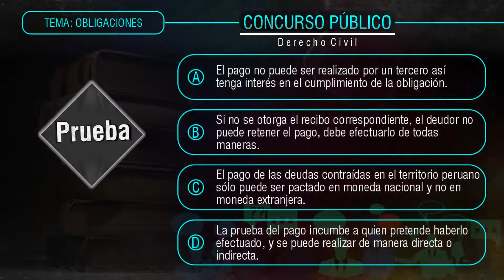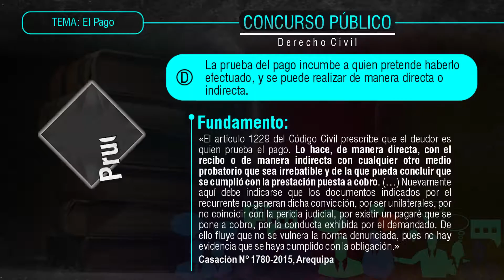PRUEBA-T: Derecho Civil: Obligaciones: El pago | Concursos Públicos #22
El pago de obligaciones es un tema relevante en el Derecho Civil. PRUEBA-T con Egacal.